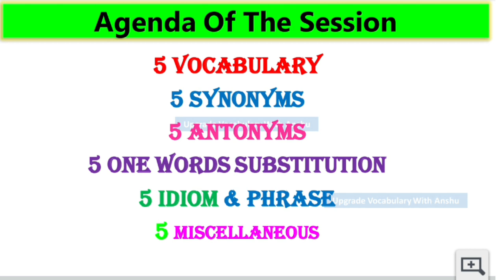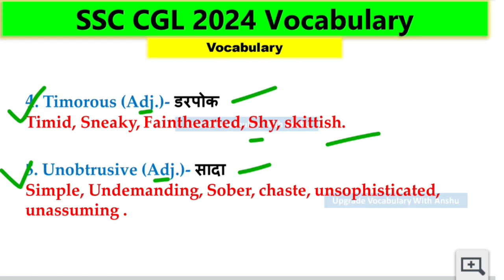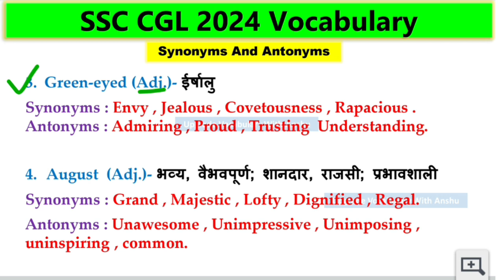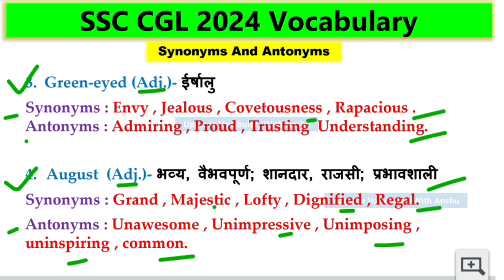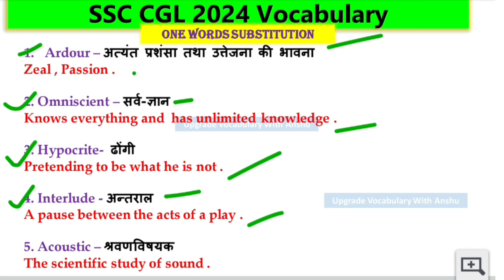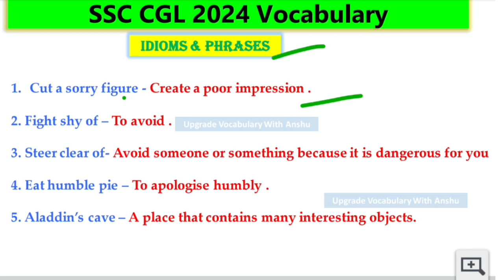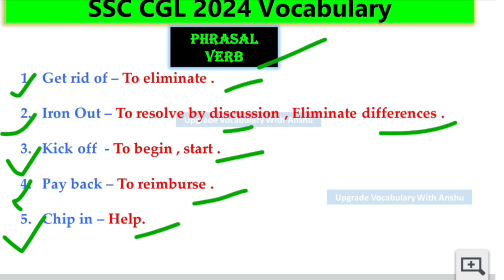SSC CGL IMPORTANT VOCABULARY 2024@upgradevocabularywithAnshu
•SSC/Railway/Banking Exams Preparation Channel.
• Prepare for SSC Exams (SSC CGL, SSC CHSL,SSC MTS, SSC CPO)

•In this channel  we will cover all vocabulary, antonyms, synonyms, one word  substitution, phrasal verb, idioms and So On.

•In this video we cover all the terminology related to editorials of The Hindu every day.

                                 **Important point**

• Daily vocabulary
• Antonyms, synonyms, one word  substitution, phrasal verb, idioms and So On.
• SSC CGL 2024 VOCABULARY
•Spotting Error
•Reading Comprehension/ Cloze Test
•Synonyms/ Antonyms
•Idioms/Phrases
•One Word Substitution
•Spelling Mistakes